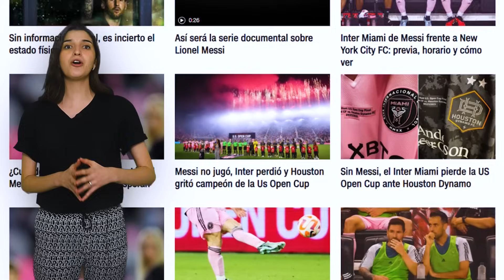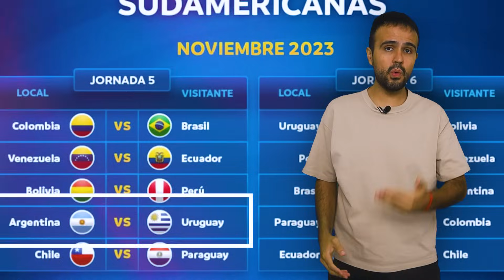¡Esto es lo que HARÁ MESSI ahora que queda ELIMINADO en la MLS con INTER MIAMI!🦩❌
Messi tendrá "UN DESCANSO" luego de que Inter Miami no avanzó a la fase de Playoffs, se va de VACACIONES con la familia? Con la ALBICELESTE? Acá te contamos lo más posible